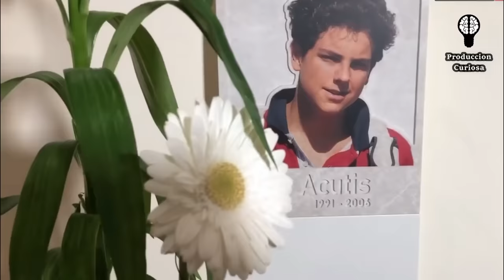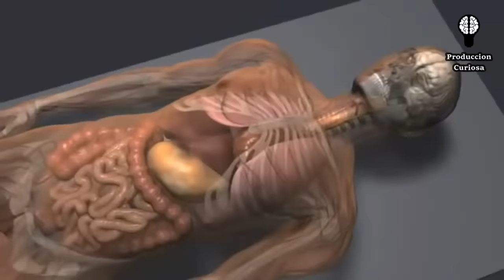Carlo Acutis ¿ Por Que Se CONSERVO su Cuerpo? 14 años Despues😱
El adolescente nació en Londres en 1991 y partio en Monza (Italia) el 12 de octubre de 2006 debido a una leucemia. Su madre lo describe como un joven a quien le gustaban los videojuegos, pero que a su vez tenía “una vida espiritual especial y dones en internet”. Cuenta que una vez recibió la Primera Comunión, su hijo inició la vida religiosa al convertirse en ayudante de la parroquia de su pueblo.